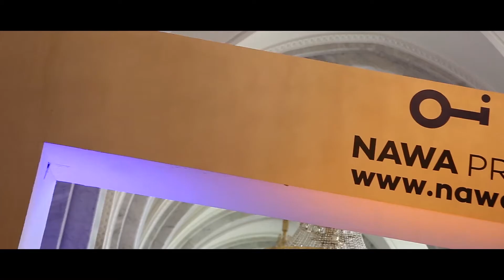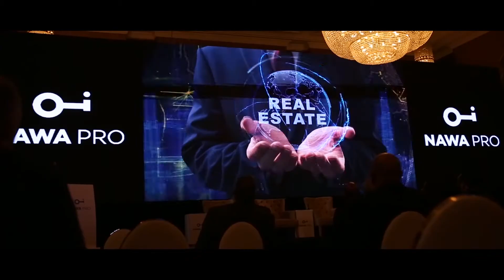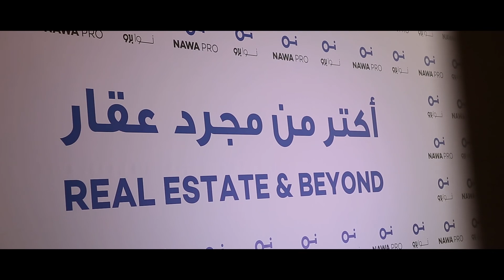تغطيتنا لحفل إطلاق أول منصة رقمية للتطوير العقاري في مصر | Nawa Pro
شهدت العاصمة المصرية القاهرة إطلاق أول منصة إلكترونية تفاعلية للتطوير العقاري تابعة لشركة “نوا برو Nawa Pro” للخدمات العقارية.

تهدف المنصة إلى تقديم كافة الخدمات ضمن القطاع العقاري للمستهلك لتكون بهذا بوابة المصريين النهائية للخدمات العقارية، كذلك تسعى المنصة لربط رجال الأعمال والرواد ضمن هذا المجال بما يتيح مشاركة المعلومات الخاصة بشركاتهم بحيث تكون متوفرة للمستهلك بشكل واضح وكامل.

استمع الآن عبر البودكاست:
Apple Podcast